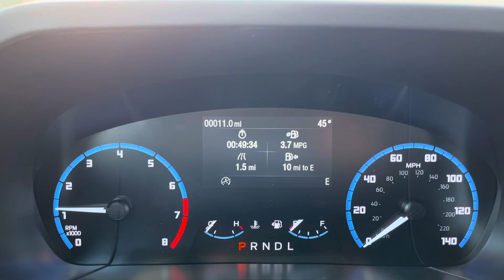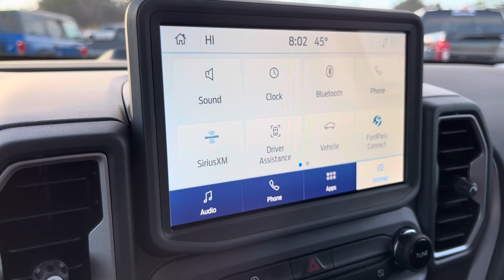2023 Ford Bronco-Sport | ST#7207N